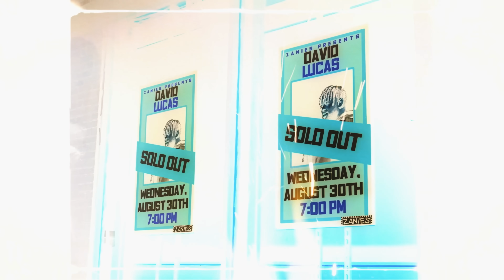Theo Von Lookalike Creeps Out David Lucas | David Lucas Roasts